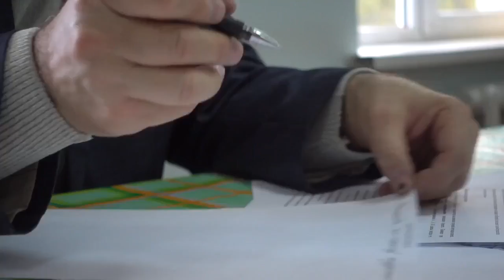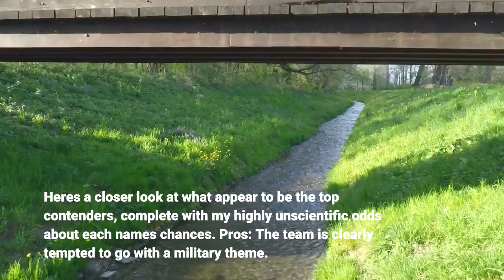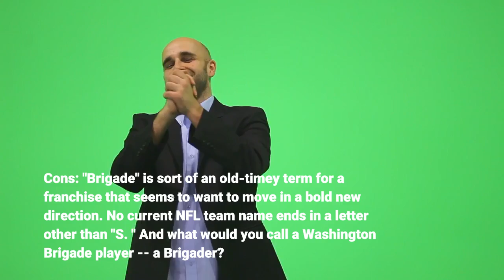Here are the contenders for the Washington Football Team's new name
On Wednesday, the Washington Football Team will reveal its new name, forging a fresh identity for an NFL franchise known for 83 years as the Redskins. The announcement will end 18 months of market research for the team, which ditched its previous name under growing pressure in July 2020 because of its racist connotations. In selecting the name, team officials have held focus groups and received more than 40, 000 submissions from fans. They've also endured jokey suggested names about political dysfunction (let's hear it for the Washington Gridlockers! ). On an ESPN podcast last September, team CEO Tanya Snyder confirmed the names of eight unofficial finalists: Armada, Brigade, Commanders, Defenders, Presidents, Red Hogs, Red Wolves and, yes, Washington Football Team. But team president Jason Wright has suggested that additional names may still be in play. He also said last month that Red Wolves is no longer in the running because of trademark issues. Here's a closer look at what appear to be the top contenders, complete with my highly unscientific odds about each name's chances. Pros: The team is clearly tempted to go with a military theme. Four of the seven unofficial finalists are related to the military -- five, if you consider the president as the commander in chief. "Armada, " derived from a Spanish term for a naval fleet, rolls smoothly off the tongue and sounds intimidating. Cons: While Washington is not far from Annapolis, Maryland, home to the US Naval Academy, it's roughly 100 miles from the open ocean and is not known as a port city. Pros: Another name that radiates military might, a brigade is a large body of troops -- as many as several thousand soldiers. It also suggests people working together to battle a common enemy, as in a bucket brigade trying to put out a fire. Cons: "Brigade" is sort of an old-timey term for a franchise that seems to want to move in a bold new direction. No current NFL team name ends in a letter other than "S. " And what would you call a Washington Brigade player -- a Brigader? A brigadier? Um, no. Pros: The name fits with DC's status as home to the Pentagon and the nation's top brass. It sounds, well, commanding. Some sharp-eyed observers believe it will be the new name, based on a glimpse of a Commanders logo in a team-produced video and the NFL's usage of the domain name. And former NFL quarterback Joe Theismann, who won a Super Bowl with the Washington franchise in 1983, said Monday on a radio show, "I think the Commanders is a name that is going to be hopefully one that people talk about going forward. "Cons: Say it with me: "Washington Commanders. " That's a LOT of clunky syllables. And what's the nickname -- the Comms? That may not play well in city that favors snappy shorthand like Caps and Nats.